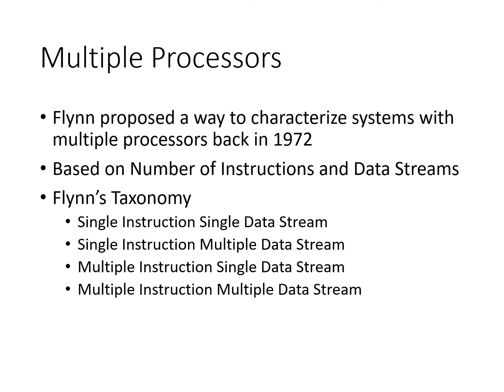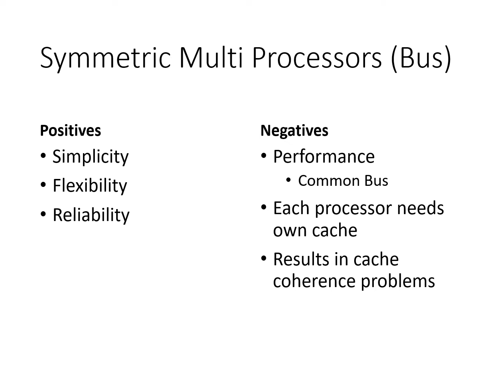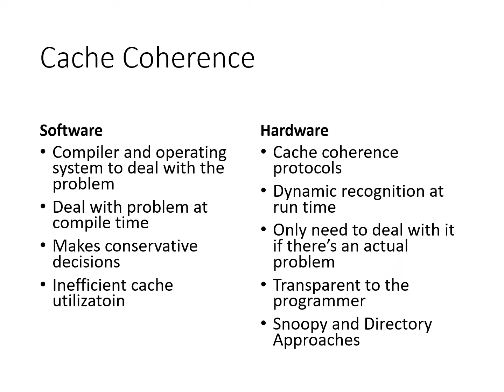CS410 - Chapter17 - Parallel Processing (Part 1)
Chapter 17 in the text looks at parallel processing approaches. We begin with Flynn's taxonomy and then look at symmetric multi-processors, clusters, and non-uniform memory access (NUMA).

This is part 1 - No Narration